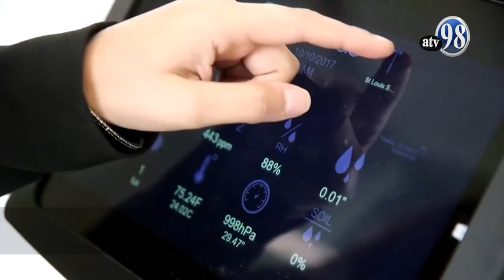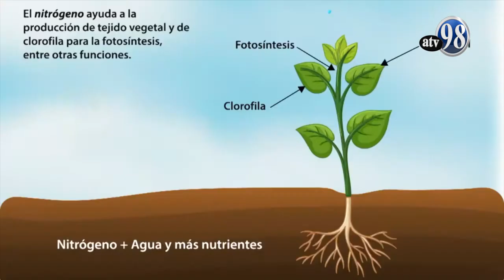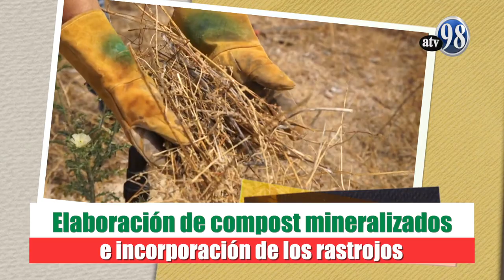Técnica desde el campo gestión y fertilización de suelos